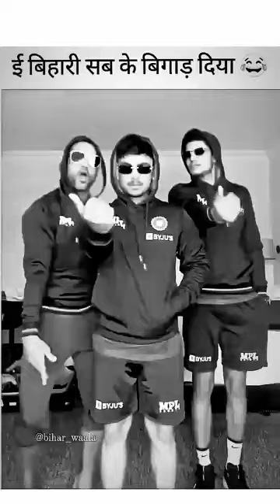subhman Gill Shikhar dhwan and ishan kishan romantic songs mere Jane sanam